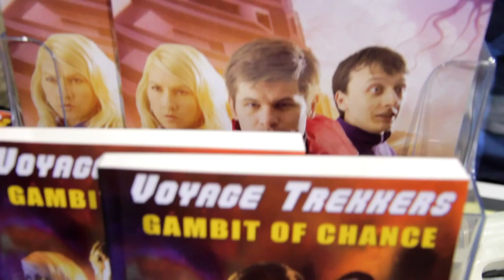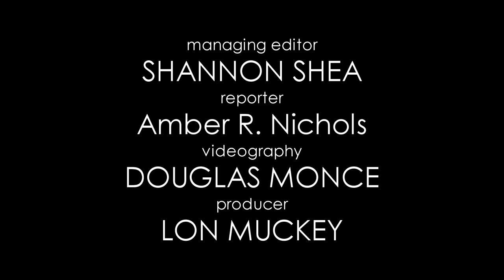An Interview with Nathan Blackwell, Director of Voyage Trekkers at Phoenix Comicon 2015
Amber Nichols interviews Nathan Blackwell, the director of the popular web series Voyage Trekkers at Phoenix Comicon 2015